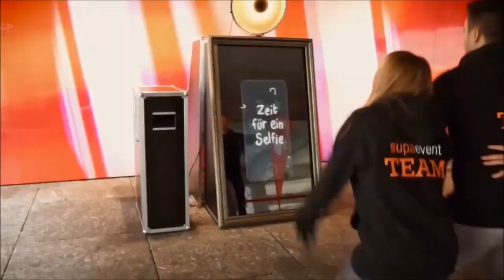The Magic Selfie Mirror | Photo Booth Selfie Mirror | Big Foot Events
Throw away your Selfie sticks, forget about Photo Booths because the newest most interactive thing on the Selfie scene is our Magic Selfie Mirror!